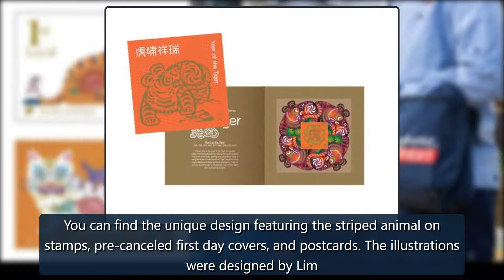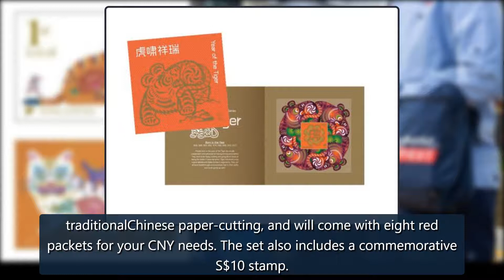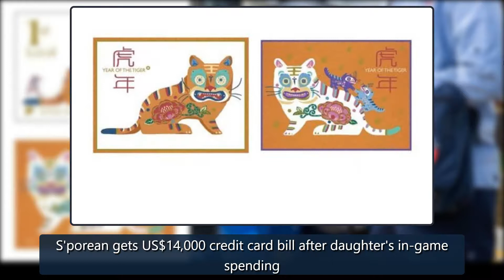Spice up your CNY with these tiger-themed stamps from SingPost - Life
Attention, stamp collectors and enthusiasts!SingPost has just launched a set of tiger-themed stamps in conjunction with the soon approaching Chinese Year of the Tiger.You can find the unique design featuring the striped animal on stamps, pre-canceled first day covers, and postcards. The illustration credit